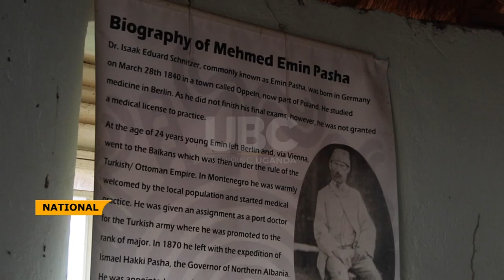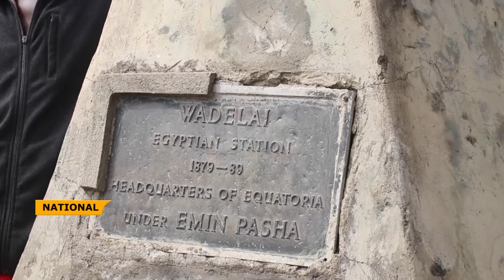Emin Pasha the slave trade fighter - Fort Emin Pasha in Pakwach tells the tales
In the late 1880’s at the peak of slave trade in East and West Africa, one man stood out to tackle the atrocious trade and fearlessly faced the oppressors.
Emin Pasha the slave trade fighter left his hallmarks in West Nile region of Uganda and to date he is still well-regarded by the local community.
Our reporter Dennis Sigoa has more details.